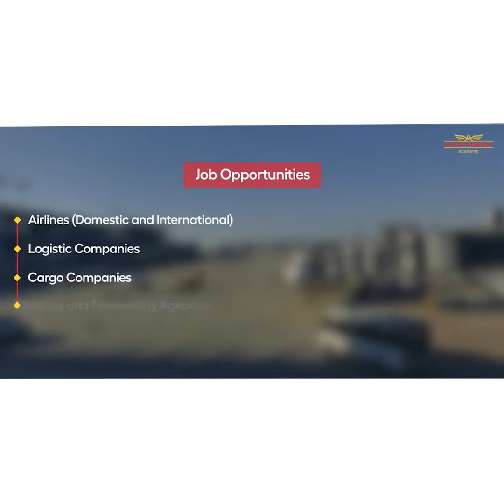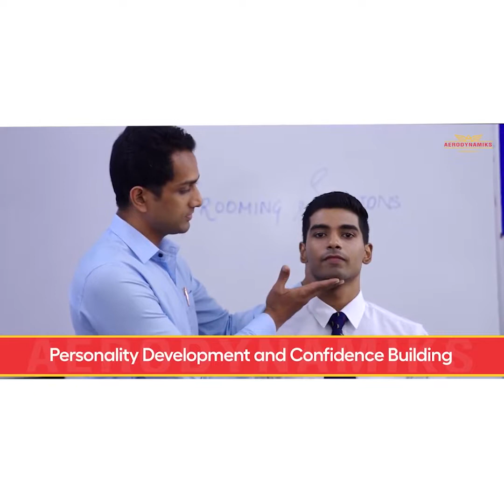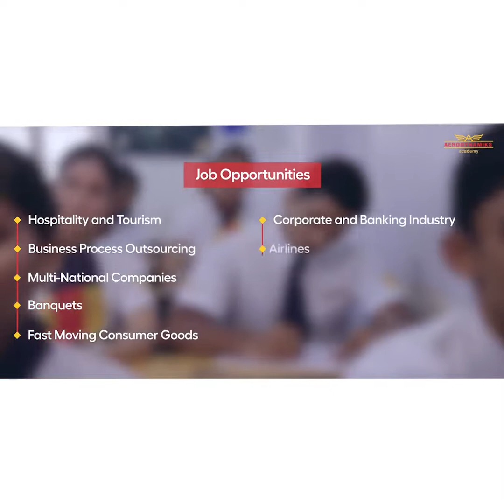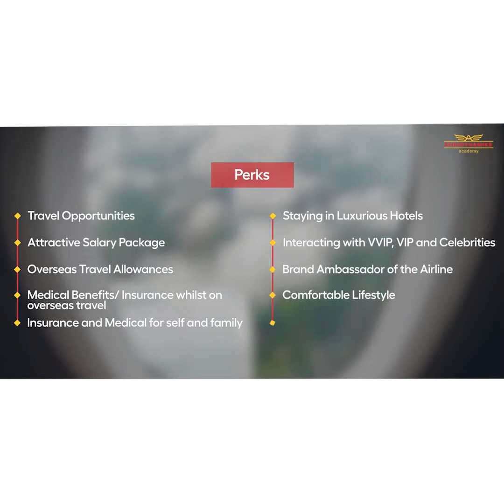A career in Aviation and Hospitality Industry | Introducing Aerodynamiks Academy.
Founded in the year 2007, Aerodynamiks Academy is amongst the finest Cabin Crew, Airport Ground Service, Hospitality & Customer Service Training Institutes in India, with more than 600 students placed across industries. Precisely designed courses & intensive training programs by experienced faculty make us the perfect choice for anyone who aspires to build a career in the Aviation, Hospitality & Tourism Industry.

Mumbai Address: Aerodynamiks Academy
2nd Floor, Hingu Bhavan, Sahar Road, Andheri East, Mumbai-400 069.

Mangalore Branch: Alva's Education Foundation
Vidyagiri, Moodubidire,
D.K. Dist., Karnataka, India – 574227

Creators:
Shibu Sable, Jaidev Hemmady

DOP:
Pradeep Khanvilkar

Costumes:
Amruta V.

Costume Assistant:
Nafees Ahmad

Assistant Director:
Awadhesh Bhosale

Actors:
Pratibha Goregaonkar
Milind Uke
Nisha Rai
Nachiket Shirke
Mrunalini Thakur

Voice-over: Amanda Sodhi

Post Producer:
Sanveed Joglekar
(Postworks Studio)